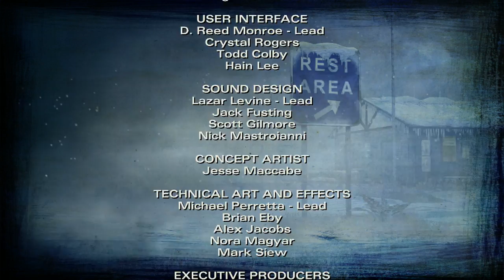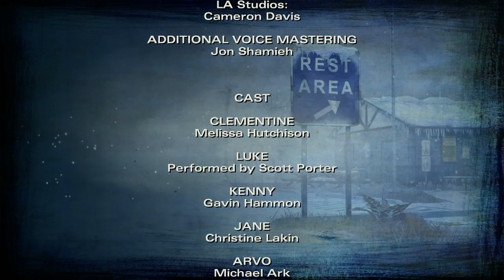The Walking Dead Season 2 Episode 5 Part 3